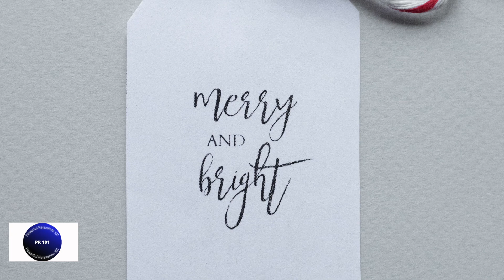CHRISTMAS MERRY MELODY - FESTIVE SEASONAL MUSIC / POWERFUL RELAXATION 101 - PR101